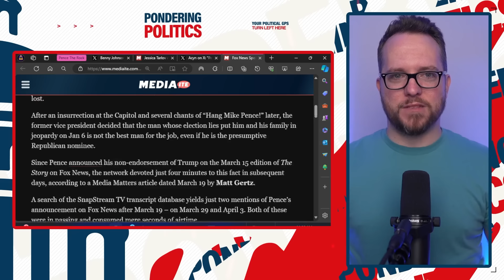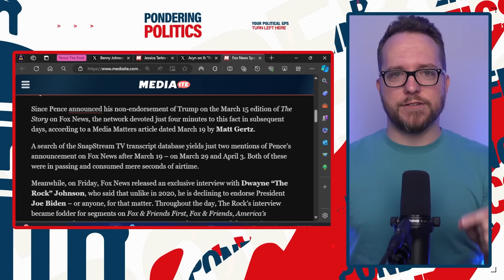Fox News Liberal EXPOSES MAGA Co-Hosts' Hypocrisy TO THEIR FACES!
Liberal Fox News commentator Jessica Tarlov exposes her MAGA co-hosts' hypocrisy to their faces about President Biden's economy and stops the spin about Dwayne "The Rock" Johnson's latest comments.